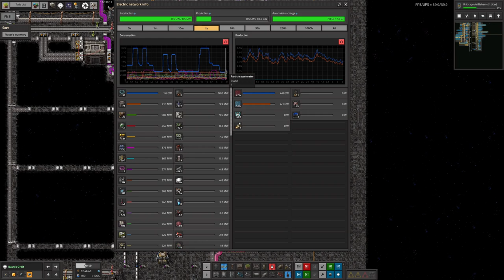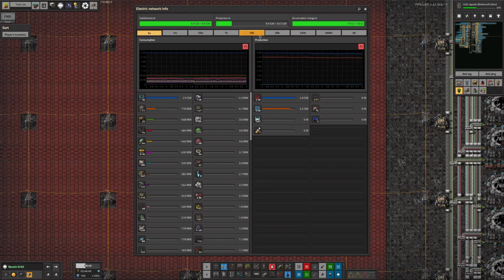S3-E17 pt1 - A Matter of Matter - Laurence Plays Factorio: Space Exploration 0.6 + K²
I've made the Matter 1 catalogues! This feels like a big step forwards after I've been working towards all the prerequisites for at least 3 weeks now. The production rate isn't great, but just having all the machines in place to make them at all feels like progress. In the other half, I promise to talk about what everyone else has been up to as well!

Starring:
Laurence
Tristan
Mike
Marc

0:00 Intro
0:22 Six Modules
12:58 A Matter of Matter
29:54 Data and Scrap